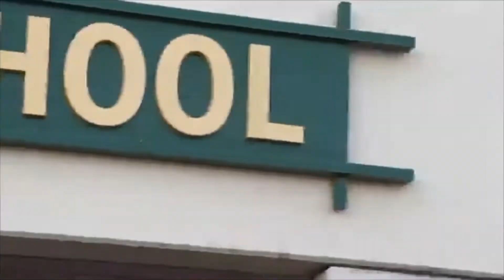10-30-18 | Richland High School Morning Announcements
Content by AtomicTV Broadcast Crew

Editing by: Raymond Hess